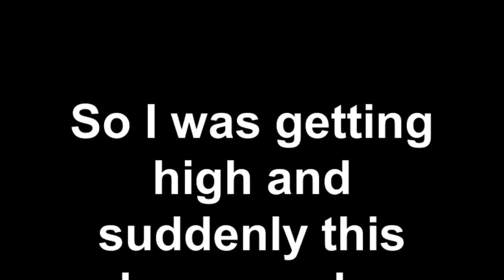Hummingbird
I know a lot of you expect to see some old fart smoking weed but what you're seeing is what the old fart smoking weed on his deck was seeing about 3 feet away and I got it on my flip cam